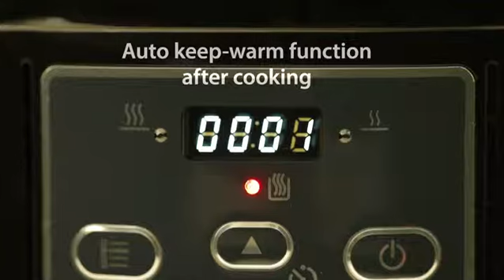Crock-Pot Lift & Serve Digital Slow Cooker Hinged Lid and Programmable Countdown Timer, 4.7 Litre,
More Great Products By Crock-Pot
Digital Timer - Set cooking time from 30 minutes to 20 hours. Auto keep-warm means your dish is ready when you are.
Hinged lid - Makes serving and stirring easier. Reduces worktop mess.
Dishwasher safe bowl &lid - For easy cleaning.
4.7 Litre ceramic bowl - Ideal for families. Removable so you can serve at the table. Oven-safe.
3 Heat settings - Low, High & Keep-Warm for delicious dishes, from soups and stews to pot roasts and desserts.